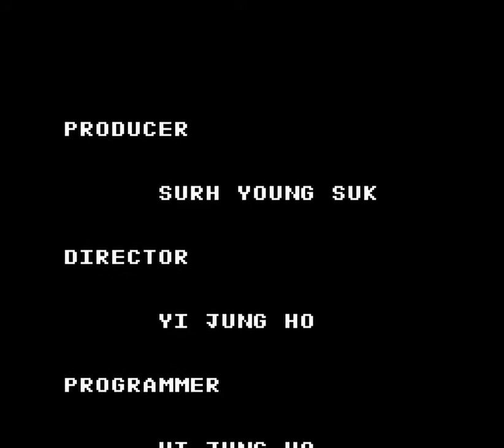NES Longplay [975] Dooly Bravo Land (KR) (Unlicensed)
Played by: KAGE-008

A Korean platformer based on Dooly the Little Dinosaur, a Korean animated TV show from late 80s. Developed by Daou Infosys Corp, the same creators behind their other games for the Famicom, 'Buzz & Waldog' and 'General's Son'.

This game suffers from somewhat broken control mechanics, plus that some enemies spawn at unexpected places, resulting in a 1-2 HP loss.